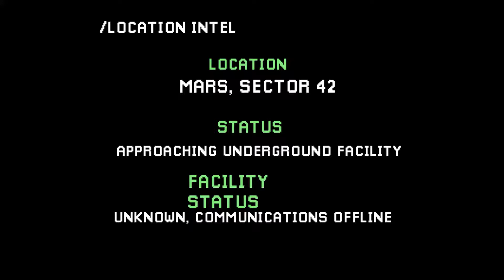Check'n Visceral Cubes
Visceral Cubes is something fans of games like Outlast and Amnesia might like. You need to run from the enemy to escape but it's set in Minecraft-esque cube world.
You are sent on a recovery mission to a space station on mars where the inhabitants have turned into exploding zombies. If one spots you, you need to run until they explode. If it happens too close you die and that happens often. Fortunately you re spawn in the last room you were in with all the zombies back so you can try again.
The game is cheap and fun. It has a great atmosphere and the graphics are very nice. It's a bit disappointing that there's items hanging around that you can't pickup though. They look so useful.